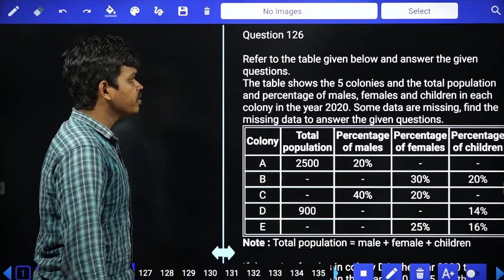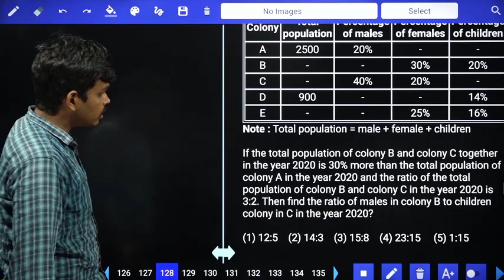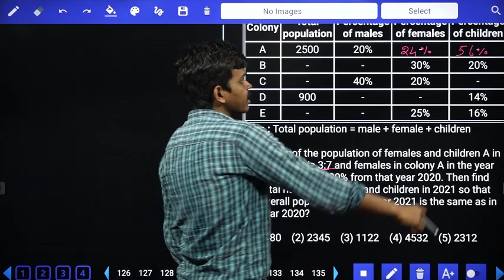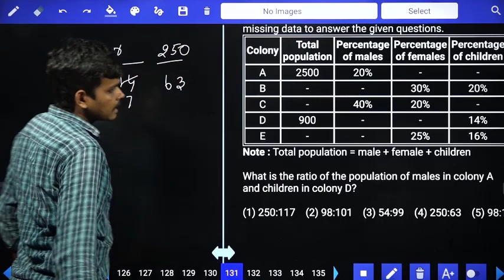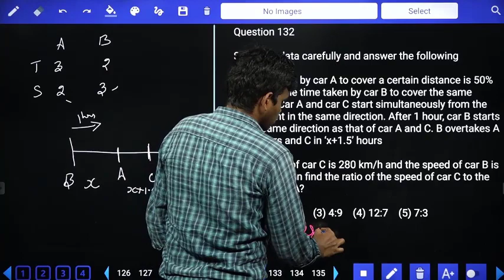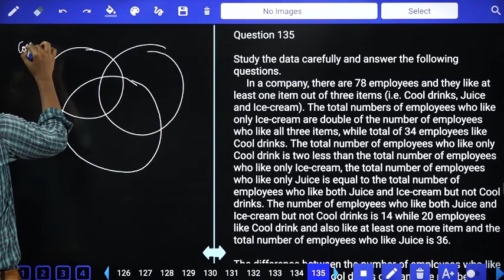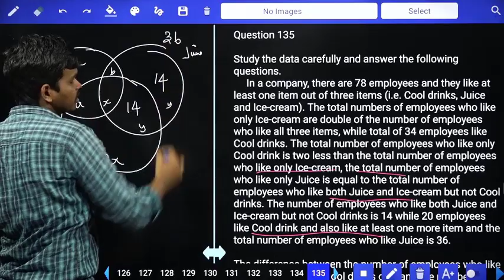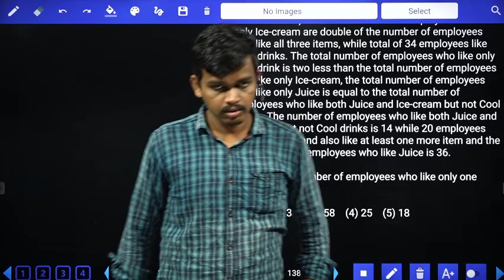QUANTS l CLASS 26 l REPCO BANK l SBI CLERK MAINS l SBI PO MAINS l IBPS l SREEDHAR'S CCE TAMIL